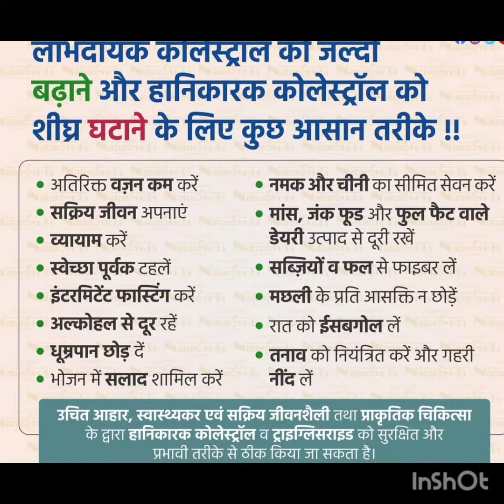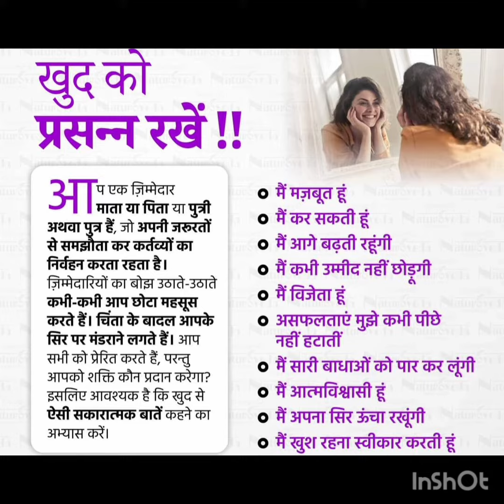10 जङी-बुटीयो से माइग्रेन से छुटकारा |घरेलु नुस्खे हिन्दी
10 जङी-बुटीयो से माइग्रेन से छुटकारा |घरेलु नुस्खे हिन्दी